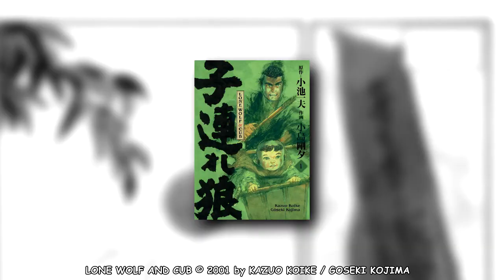MANGA À CHAUD #41 : LONE WOLF AND CUB [2021]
On commence l'année avec la dernière grosse sortie de 2021.